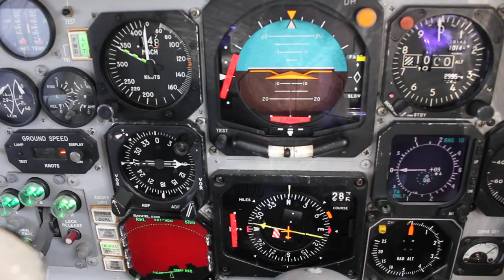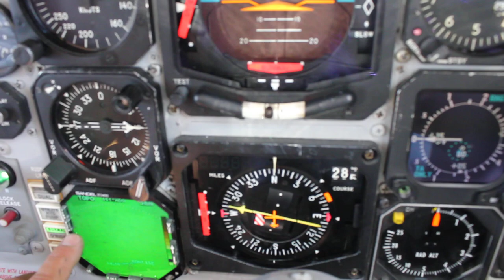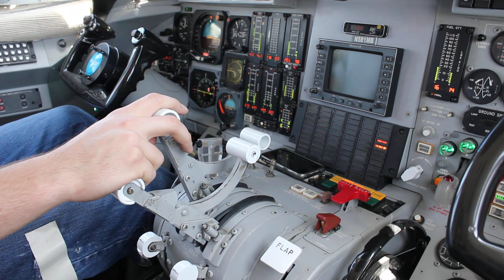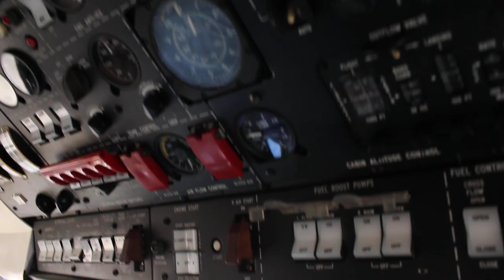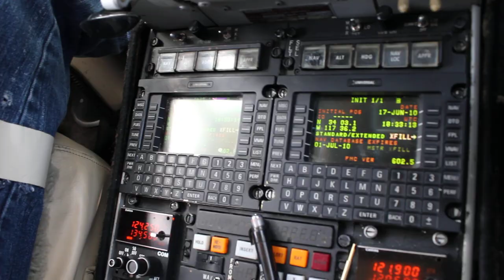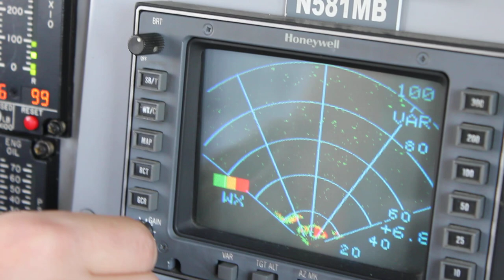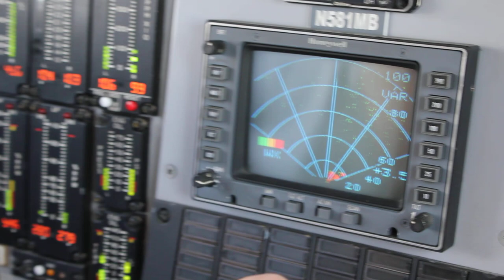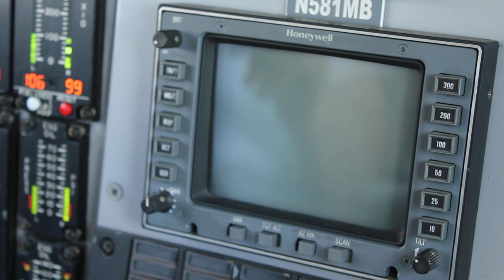Swinging The Compass On A Gulfstream G-IISP At Ontario International Airport.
Ontario International Airport's closed RWY 26L made for a fine compass rose, and there was even time to tune the WX Radar on N581MB.